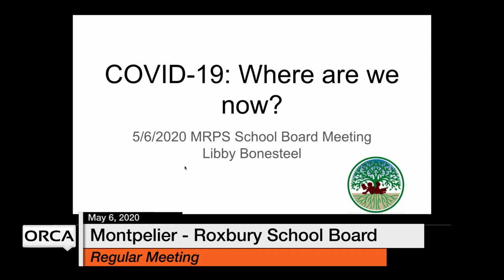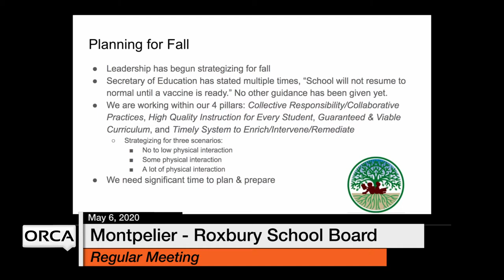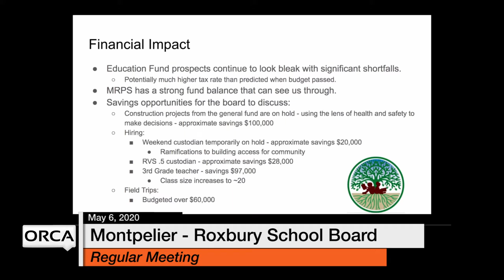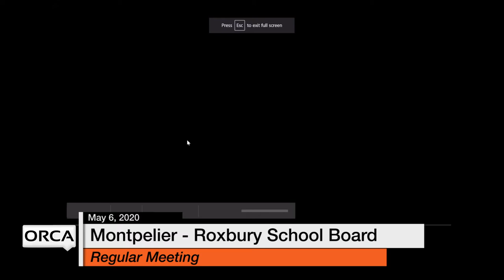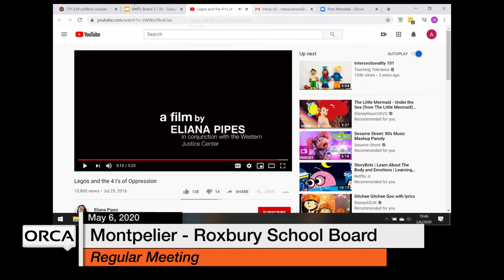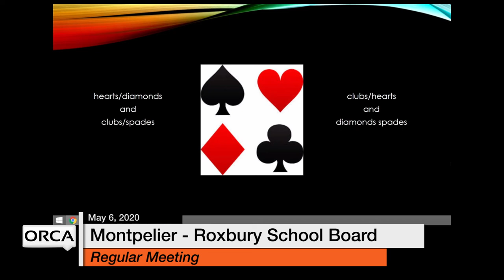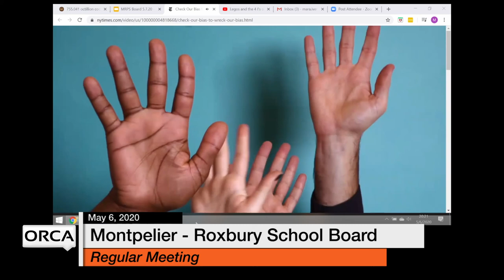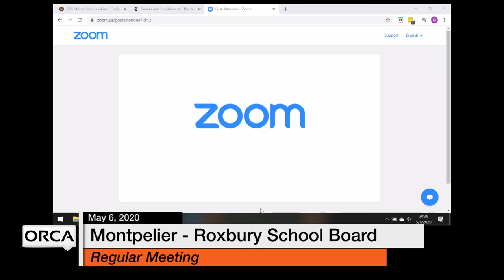Montpelier - Roxbury School Board - May 5, 2020